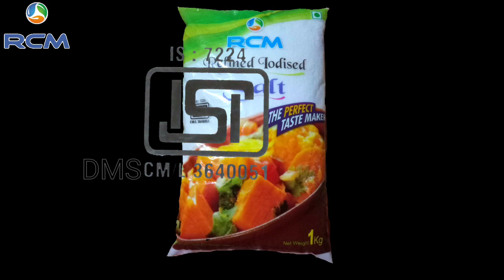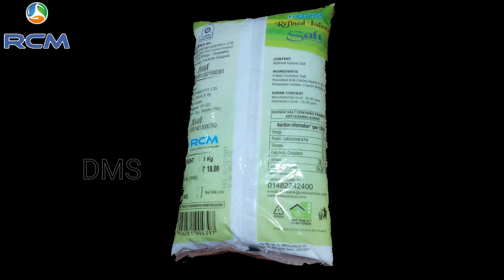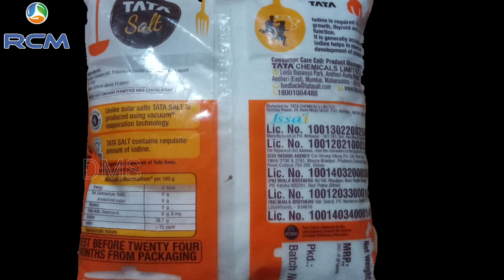RCM Salt vs Tata Salt Customer Reviews and Ditels Benifits | अच्छा नमक कौनसा है ?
wellcome to @digitalmlmservices chanel.
friends is video me ham RCM salt ki demo and  benifits ki bari me janenge